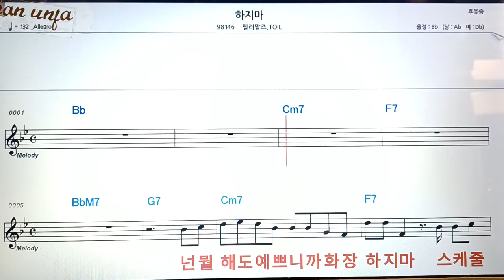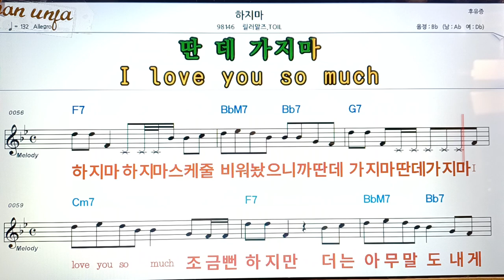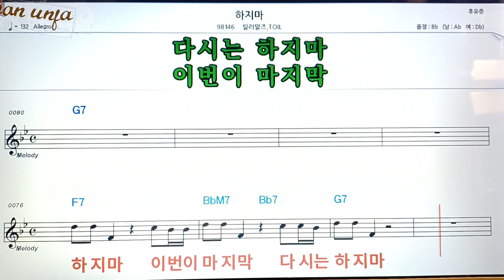하지마/릴러말즈*TOLL👍악보, 코드,가사,Karaoke*가라오케 반주